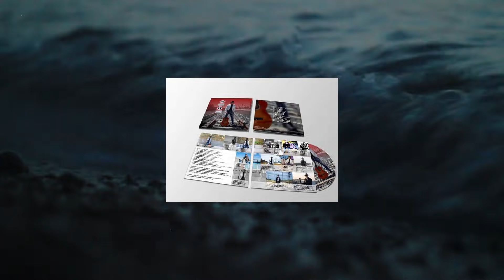MISTER PIPOLI SPECIAL STORY SANREMO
percorso storico / artistico di Mister Pipoli